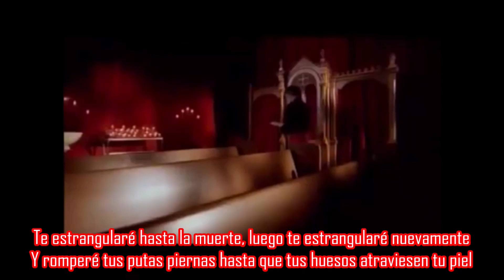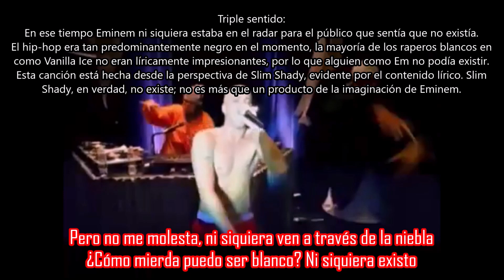Bitch / Role Model - Eminem | Subtitulada en español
Skit: Bitch
Canción: Role Model
Artista: Eminem
Producción: Dr. Dre & Mel-Man
Album: The Slim Shady LP
Año: 1999
Bitch
Debido a las letras misóginas en el álbum de Slim Shady, "Zoe" habla sobre cómo la letra la ofendió.
Para obtener permiso para usar su correo de voz en su álbum, Eminem tuvo que cenar con Zoe Winkler.
Em dijo "Durante todo el camino (hasta el restaurante), estaba pensando, 'Voy a tener que golpear a esta chica. "
"Ahí estaba, listo para defenderme". Y luego, cuando llegué, me dijo: '¡Hola, Eminem, es un placer conocerte!' ... Todo el asunto me volvió loco".

Role Model
Eminem habló sobre esta canción en el libro " The Angry Blonde " diciendo: "Estaba jodiendo cuando hice esta canción. Para mí, es solo un rap. El mensaje detrás de eso fue solo completo sarcasmo. Quería ser claro: no me mires como si fuera un maldito modelo a seguir.